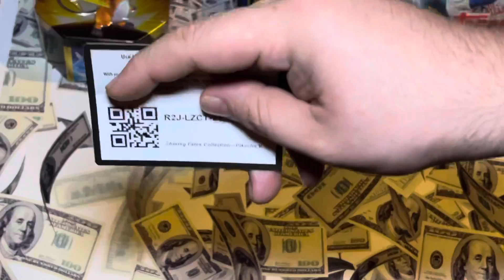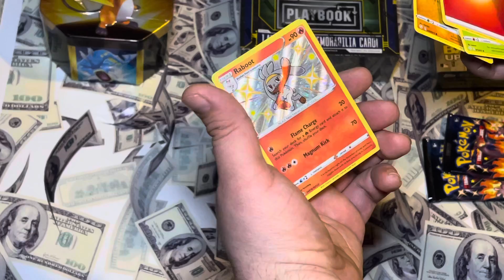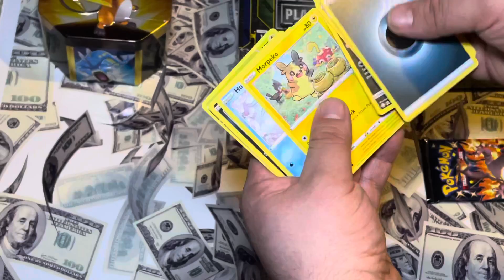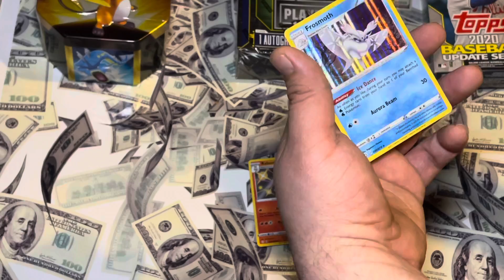Shining Fates Pikachu Vmax unboxing